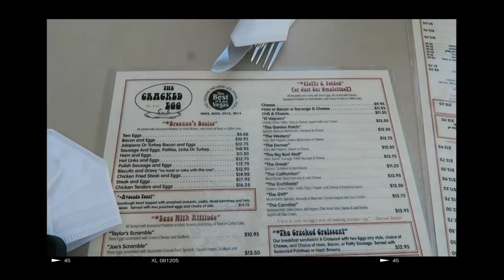Roadtripping for 20 Hours *INTENSE*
Will we make it???